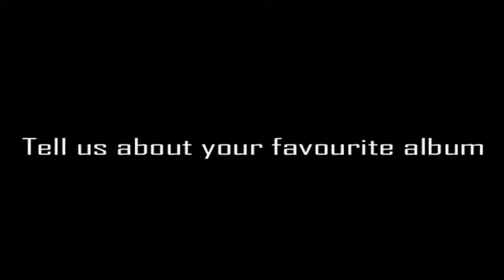Electrospective Interviews: GoldFish / Wally / Guetta / A...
Electrospective Interviews: GoldFish / Lopez / Alfredo / Guetta on their all-time classic electronic albums

Music video by Various Artists performing Electrospective Interviews: IMS 6 Classic Album. (P) 2012 The copyright in this audiovisual recording is owned by EMI Records Ltd